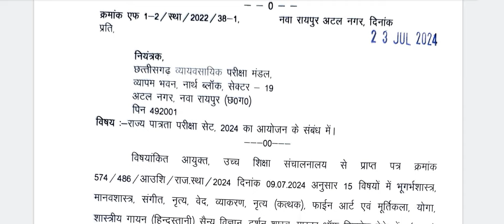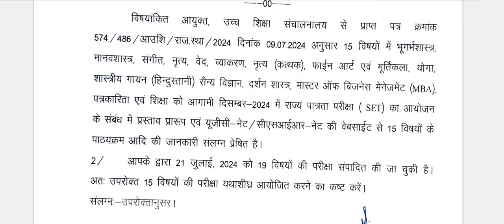योग को सेट में किया गया शामिल // yoga SET me hua shamil // new yoga update// latest yoga SET update